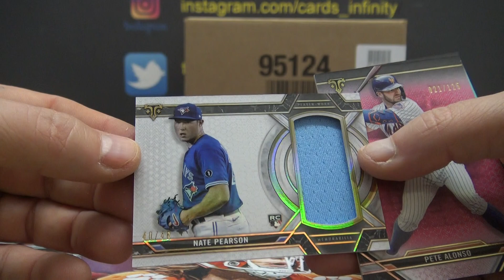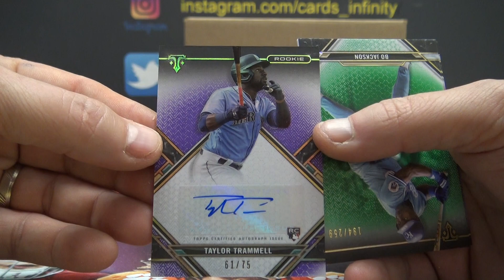Ray's 2021 Topps Triple Threads MLB Baseball Box Break